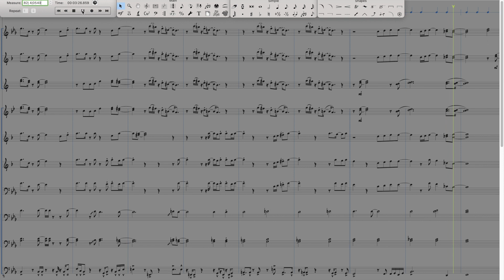Champagne Life | Marching Band Arrangement (Score)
Original song by Ne-Yo